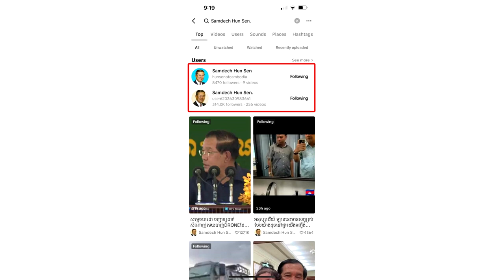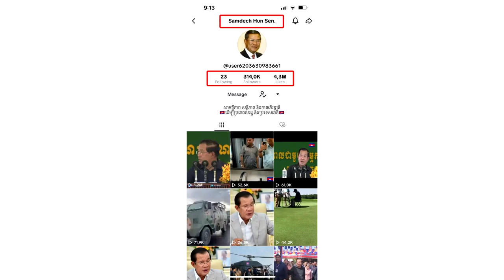សម្ដេចប្រកាសរក ម្ចាស់គណនីTik Tok នេះដើម្បីធ្វើរឿងនេះ...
សូមអធ្យាស្រ័យ

ចំពោះការមិនបានតប ខំមិនបានគ្រប់គ្នា

Ms Socheata